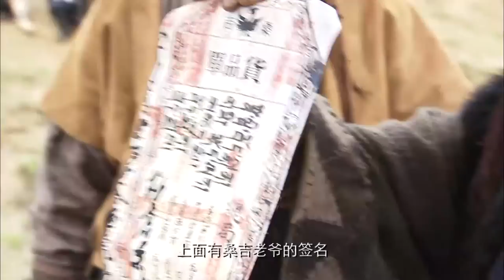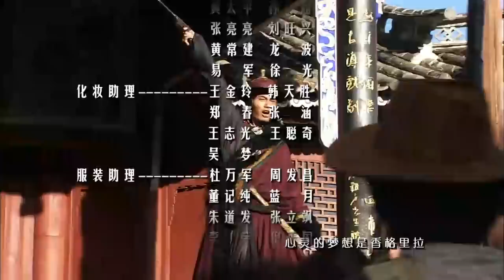历史传奇电视剧【青莲之巅 Qinglian Peak 04】|“胡歌”背负着血海深仇踏上复仇之路，历经重重磨难，带领藏族同胞走上抗日革命道路的传奇故事。|主演：胡歌（县委大院、繁花）、金莎